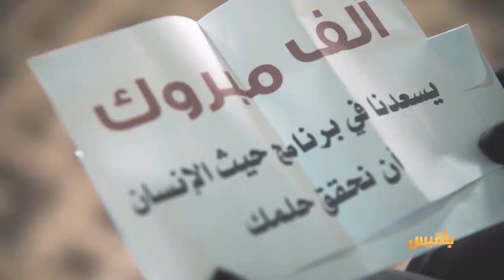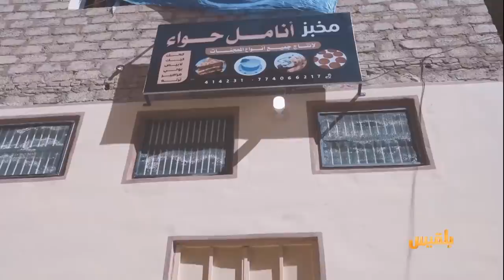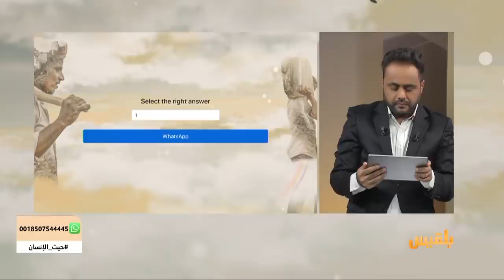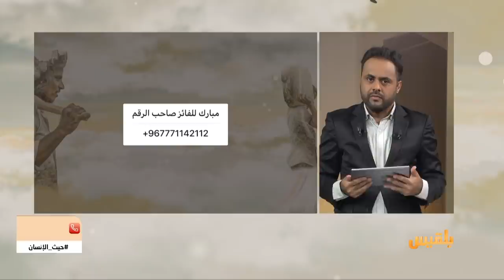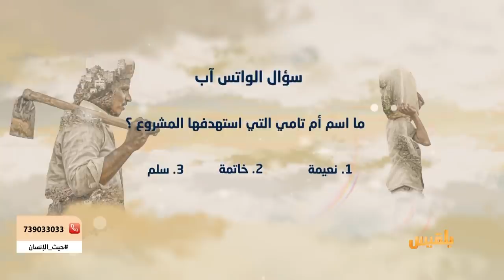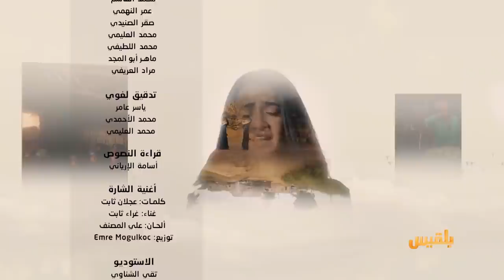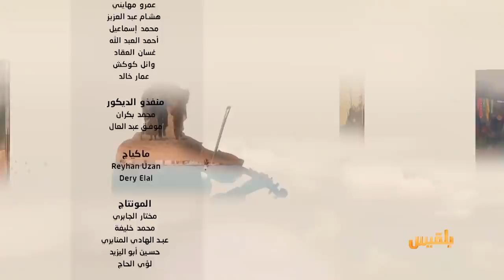حيث الإنسان 2 | الحلقة 2 - تامي.. رائدة المعجنات في تريم | تقديم: سامي السامعي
في أحد الأحياء البسيطة بمدينة تريم، تحضر قصةٌ أخرى من فصول كفاح اليمنيات المكابدات من أجل العيش.
تامي وعائلتُها، أسرة قهرت العجز وتجاوزت التحديات الاجتماعية السائدة، بعد أن فقدت عائلَها، وضاقت بها ظروف الحاجة، لتحول منزلها الصغير إلى مصنع عائلي لإنتاج مختلف أنواع الكيك والمعجنات.